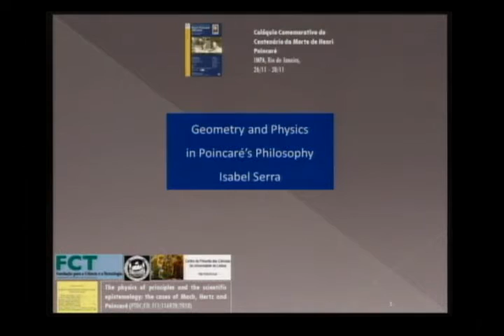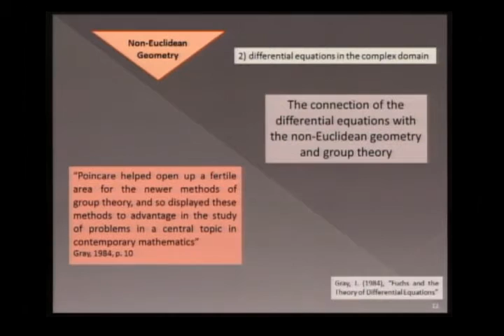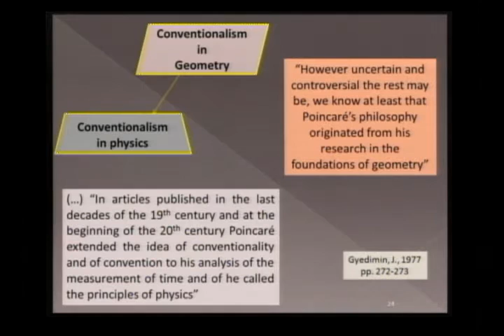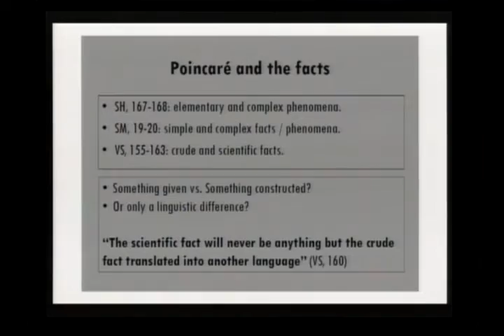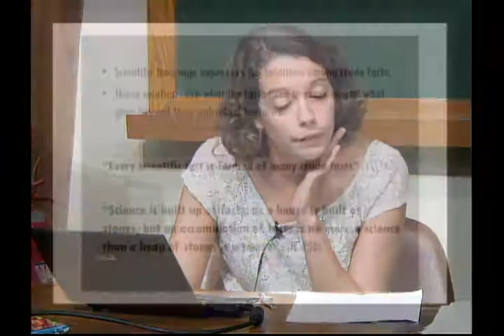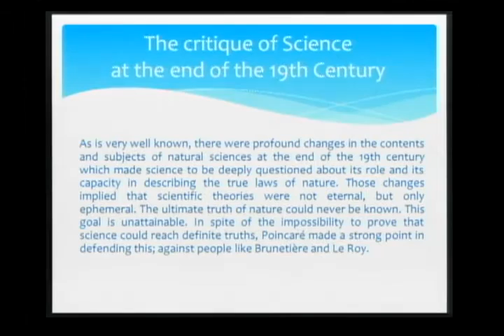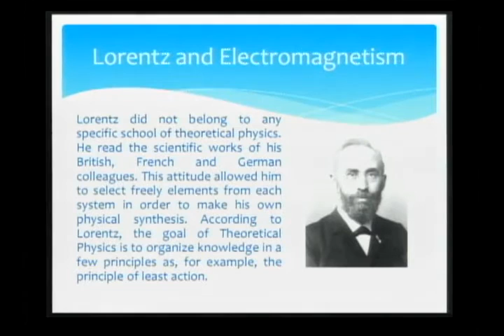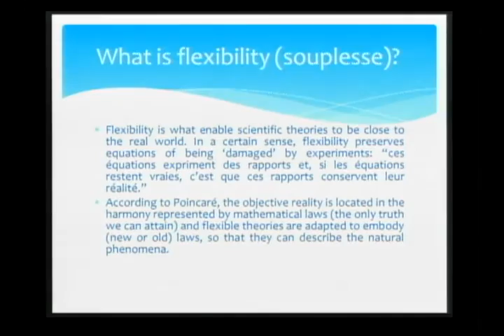Colóquio Interdisciplinar Henri Poincaré - Round Table 7 Epistemology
Colóquio Interdisciplinar Henri Poincaré

Round Table 7 Epistemology
A.A. Videira - Poincaré and the theories of the electron in the beginning of the XXth
M. de Paz - Not all about convention: the role of facts in Poincaré’s epistemology
I. Serra - Geometry and Physics in Poincaré's philosophy

Em 2012, ocorrerá o primeiro centenário da morte do matemático, físico e filósofo
da ciência Henri Poincaré (Nancy, 1854 – Paris, 1912), um dos mais importantes cientistas
do final do século XIX e início do XX. As contribuições científicas e filosóficas de
Poincaré são inúmeras, com impacto em muitas áreas do conhecimento. A profundidade e
variedade de suas obras são extraordinárias, mas a assimilação de suas idéias ocorreu
lentamente ao longo de todo o século XX.

Comissão Organizadora:
Antonio A.P. Videira, Enrique Pujals, Tatiana Roque (BR)
Philippe Nabonnand, Scott Walter (FR)

Instituições Organizadoras:
IM-UFRJ, IMPA, Depto. Filosofia/UERJ, Archives Henri Poincaré (Université Nancy 2)